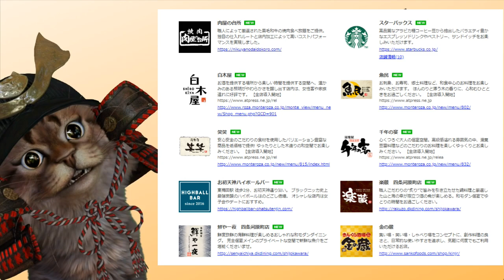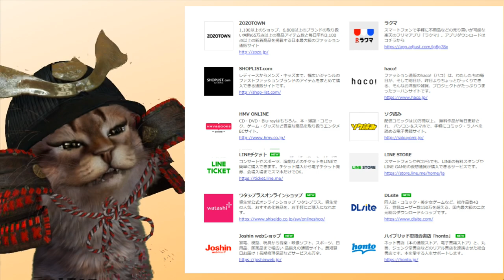Payトク祭の準備！LINEPay(ラインペイ)で使えるお店をざっくり紹介【使い方】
【PR】 6月から始めるLINEpay（ラインペイ）のPayトク祭。どこで使うか迷っていたらら少しでも参考にされば嬉しいです。利用店舗が増えてくると把握も難しくなるのでざっくりとだけ動画内で紹介をしています。もし詳細を見たいという事であれば下の「LINEが使えるお店」のリンクをクリックしたら公式ページに飛ぶので確認してみください。

使用機材
マイク：Rode NT1A
キャプチャーボード：I-O DATA GV-USB3
オーディオインターフェース：YAMAHA AG03